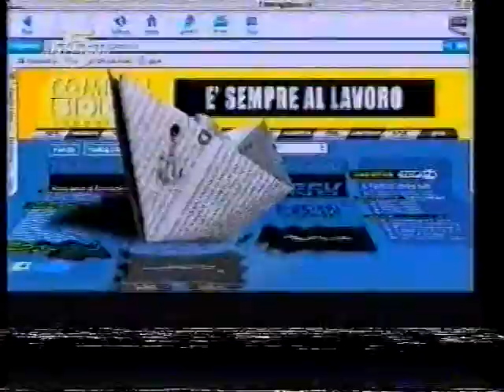Promo TELEROMANZE di SuperSix 2005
Happy end & Top Model